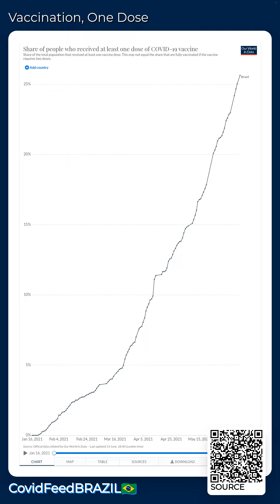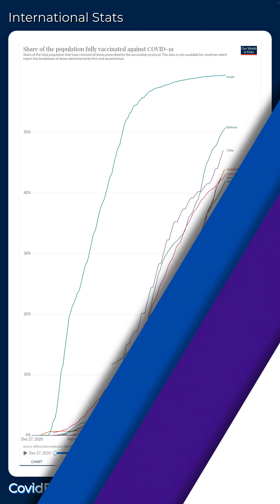CovidFeedBRAZIL🇧🇷 - June 14, 2021 - Coronavirus Stats & News, with LoFi 🎹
ℹ️ ABOUT --